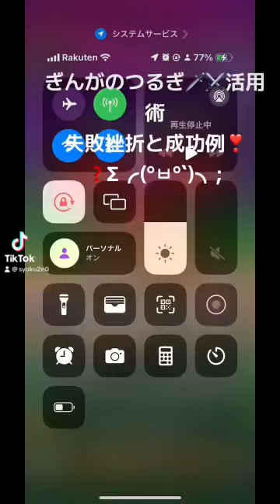ドラゴンクエストウォーク ドラクエウォーク ぎんがのつるぎ 血染めの魔剣 ワンパン失敗例 アンコール は あったほうが良き